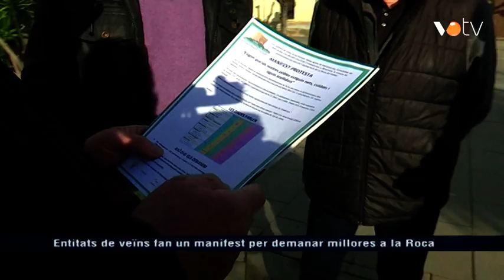VOTV - Entitats de veïns fan un manifest per demanar millores a